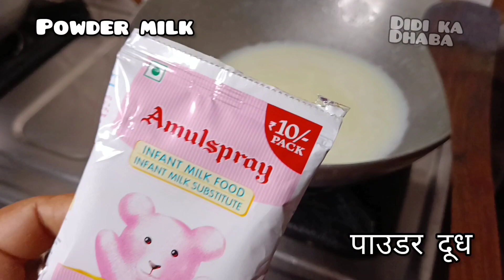कोलकाता की प्रसिद्ध मिठाई लेंगचा बनाए घर पर 3 चीजों से। lengcha Easy receipe .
Musician: @iksonmusic